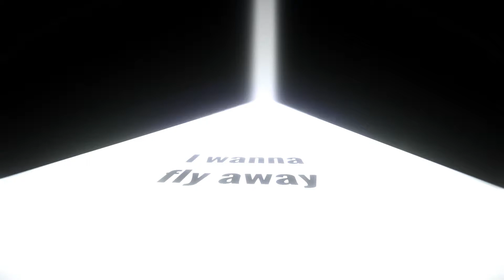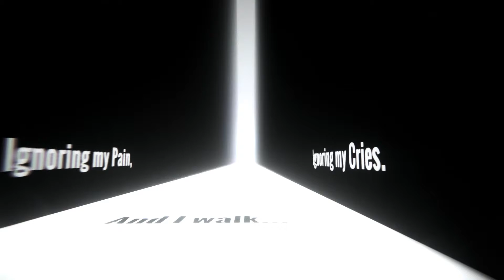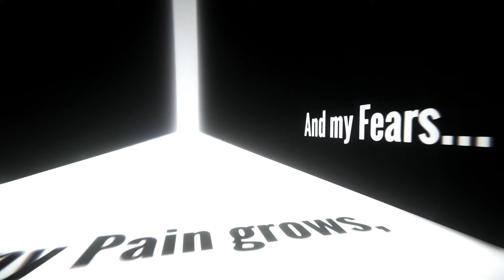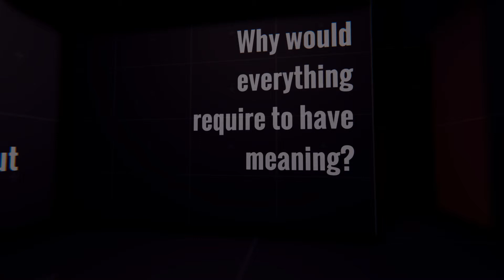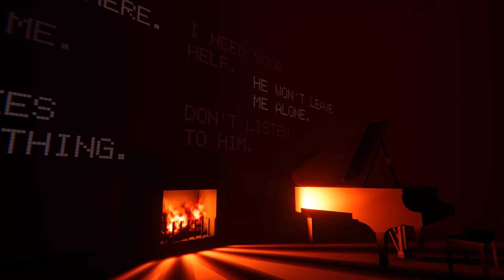When the Darkness comes #02 ~ Folge dem Licht! | Let's Play